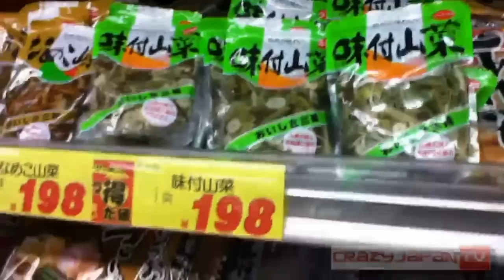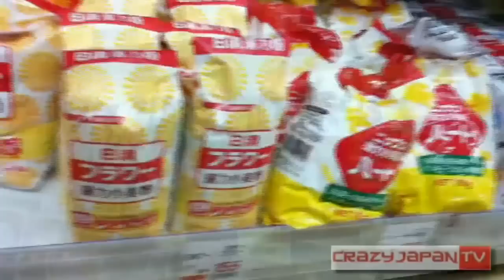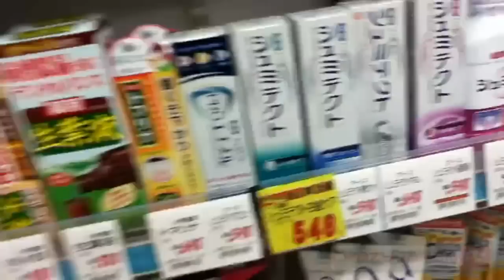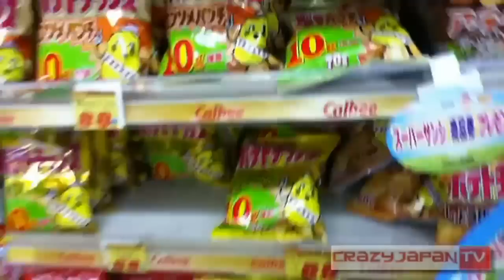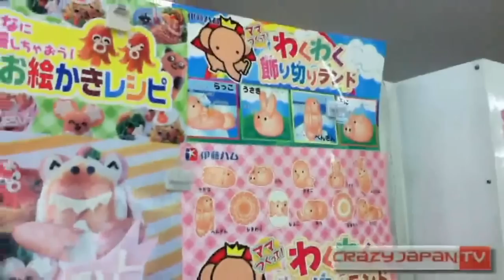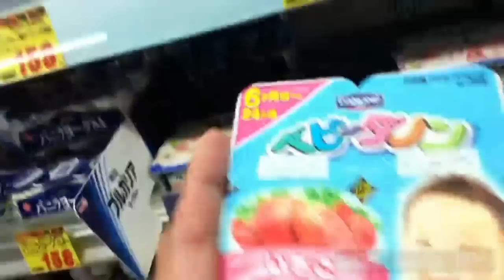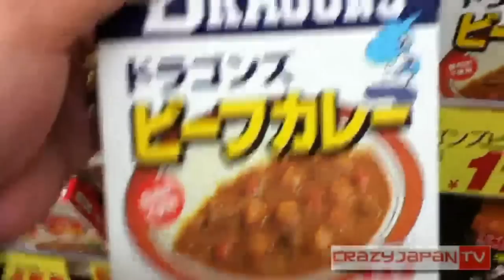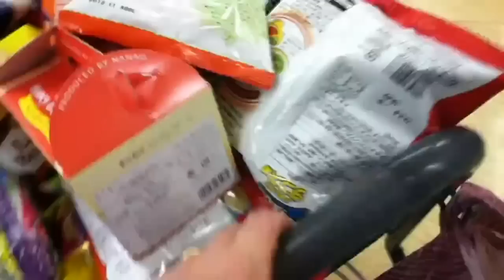Como é um mercado no Japão - Dicas de produtos